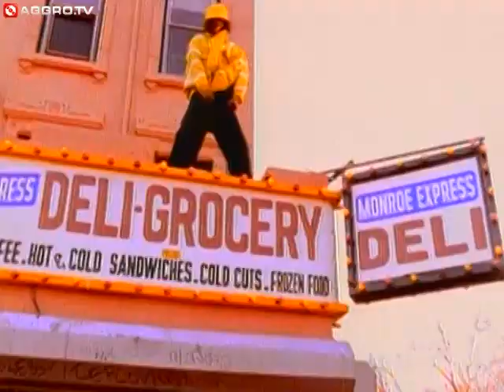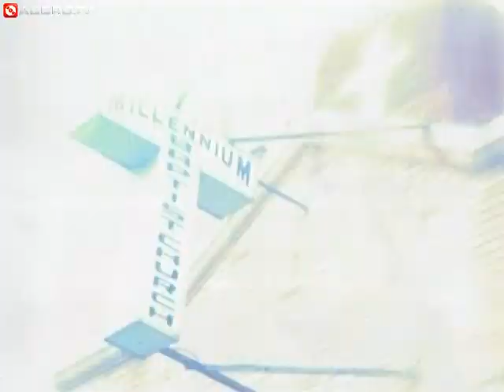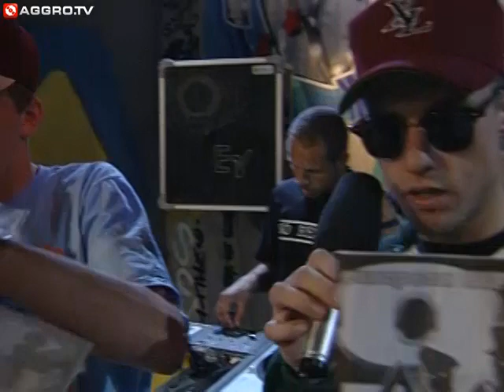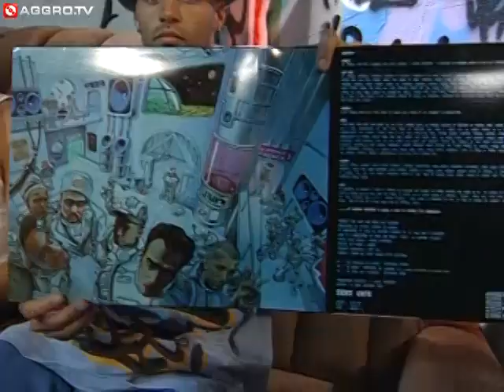FREESTYLE - SENS UNIK / WEEP NOT CHILD - FOLGE 32 - 90´S FLASHBACK (OFFICIAL VERSION AGGROTV)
FREESTYLE - FOLGE 32 - 90´S FLASHBACK
Diese Woche zu Gast: SENS UNIK / WEEP NOT CHILD (Erstausstahlung 01.08.94)

Videos:
00:55 Kurious - I'm Kurious
04:31 A Tribe Called Quest - Oh My God
08:37 Disposable Heroes of Hiphoprisy - Language of Violence
15:30 Weep Not Child - Je Ka Bere
26:56 Schooly D - Another Sign
34:03 Jeru The Damaja - Come Clean
38:17 Maestro Fresh Water - Let Your Backbone Slide
52:44 Sens Unik - A Gauche A Droit

2x die Woche zeigen wir euch eine neue Freestyle-Folge und geben euch Einblick in die Hip Hop Welt der 90er Jahre mit vielen bekannten Gesichtern.